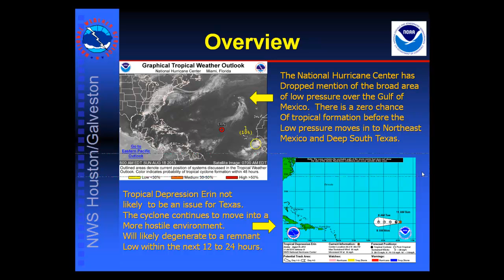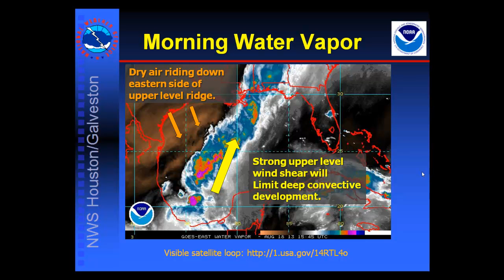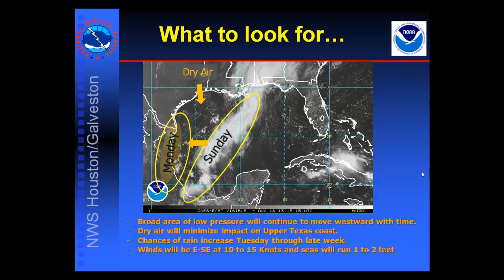Tropical Briefing for Sunday, August 18, 2013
This will be the last briefing for the broad  low pressure system that extends across the Central Gulf of Mexico.  This system has a zero percent chance of developing before it moves ashore on Monday